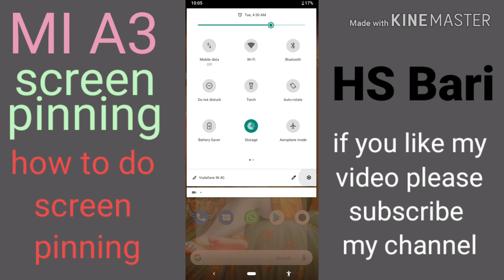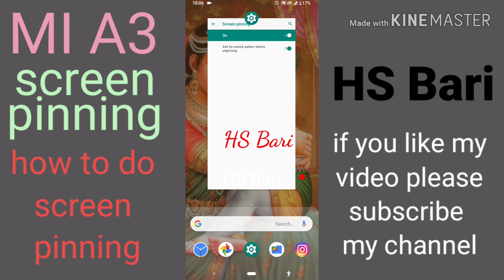How to do screen pinning in MI A3